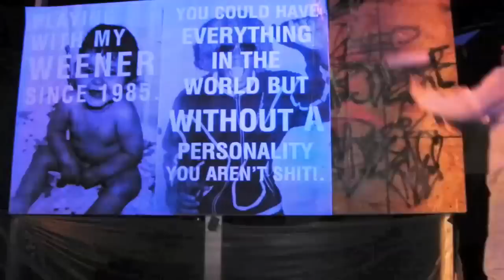"The Blackout Party" @ DEEP